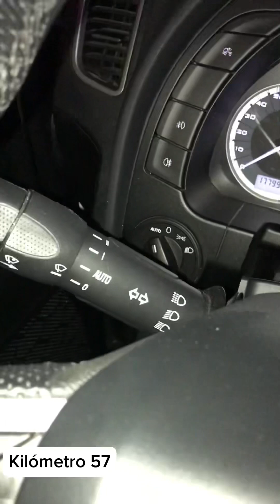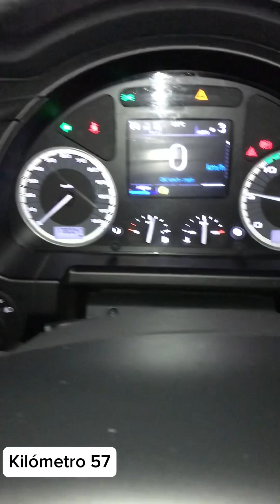Daño en el camión de ruta 😵‍💫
Aquí se daño el alerón del camión